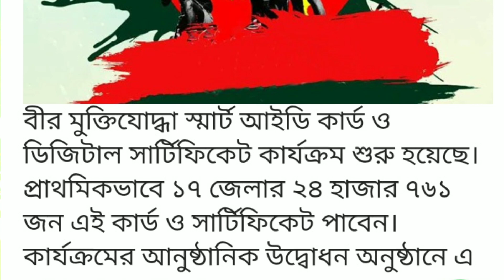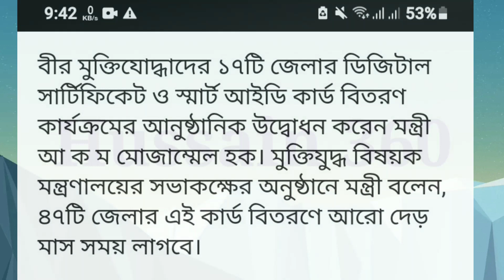যারা আইডি কার্ড ও সনদ পাবেনা এবং যে সকল জেলায় আপাতত বিতরণ করা হবে না জেনে নিন।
Assalamu Alikum
‘Hussain 360‘
HUSSAIN 360

মুক্তিযোদ্ধাদের খবর
মুক্তিযোদ্ধা ভাতা
muktijudd Bata
muktijudda Bata 2022
muktijudda news
muktijudda notice
muktijudda khobor
muktijudda khobor 2022
muktijudda online
muktijudda songbad
muktijudda songbad 2022
freedom fighter
jamuka
jamuka notice
molwa
molwa new notice
molwa notice
molwa notice 2022
kollan trast
মুক্তিযোদ্ধা তালিকা
জামুকা
জামুকার নতুন খবর
জামুকার সিদ্ধান্ত
জামুকার নতুন সিদ্ধান্ত
জামুকা নোটিশ